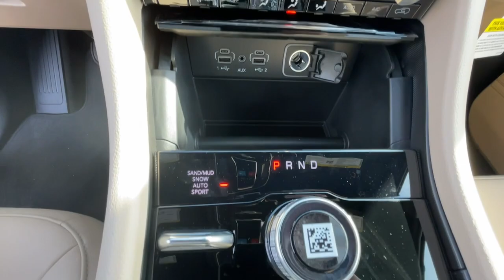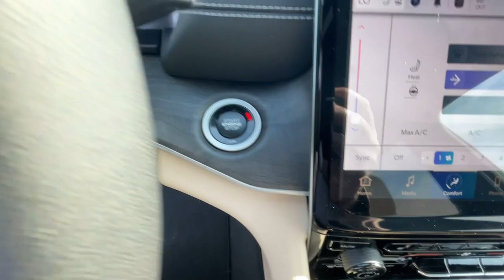2024 Jeep Grand_Cherokee Limited IN Michigan City, La Porte, Valparaiso, Chesterton, Long Beach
New 2024 Jeep Grand_Cherokee Limited available at David Taylor Michigan City CDJR located in 501 E US-20, Michigan City, IN, 46360. Servicing the Michigan City, La Porte, Valparaiso, Chesterton, Long Beach area.

Looking for your dream car? It could be the  2024  JEEP Grand Cherokee. The Grand Cherokee delivers rugged off-road capability, refined luxury, technology that keeps you safe, connected and entertained, and an iconic spirit of adventure. These are just some of the great options this vehicle comes with: Heated Steering Wheel
, Navigation System, Keyless Entry, Adaptive Cruise Control, Fog Lamps, Satellite Radio, Power Passenger Seat, Back-Up Camera, Power Liftgate, Heated Rear Seat(s). Rugged versatility meets high-tech luxury in the Grand Cherokee. Get behind the wheel today.